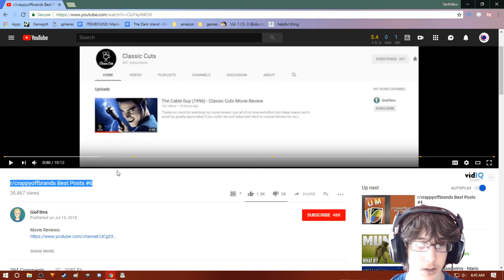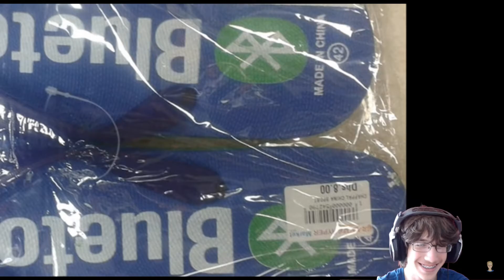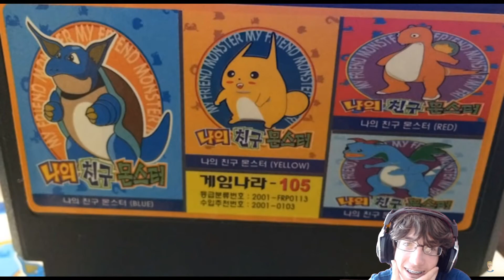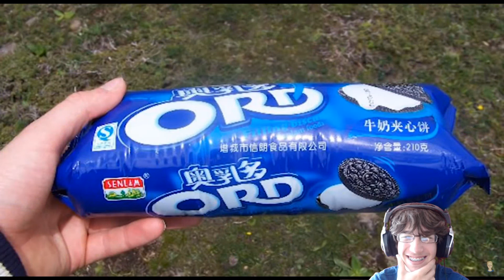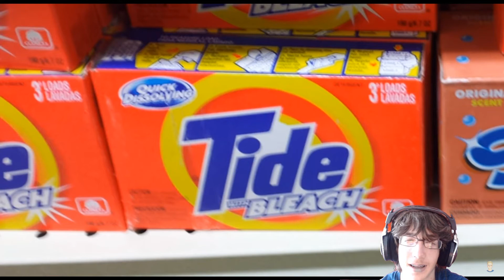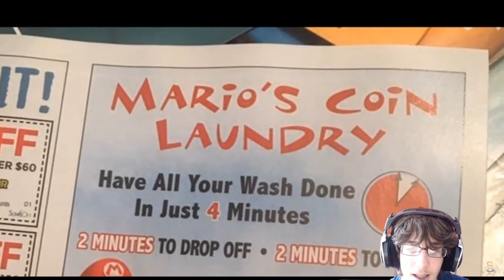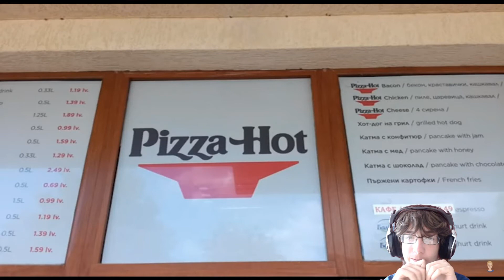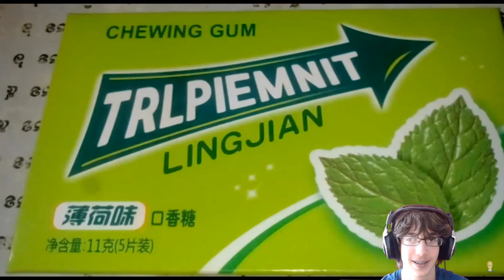WHAT ARE THESE - "r/crappyoffbrands Best Posts #6" Reaction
BOI WTF ARE THESE